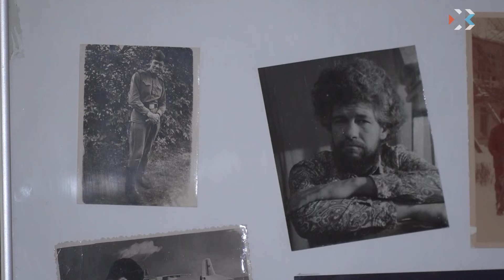1 февраля в арт-отеле «Украина» открылась выставка памяти художника Владимира Проценко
Организаторы — «Творческое объединение южнорусских художников в Севастополе» и «Лига акварелистов Крыма» собрали большую часть картин художника. На выставке представлены: акварель, графика и абстракция. О разнообразии творчества Владимира Проценко расскажет Александра Каплун.